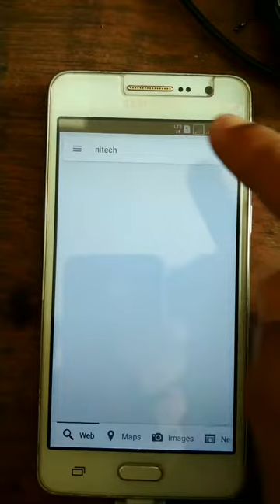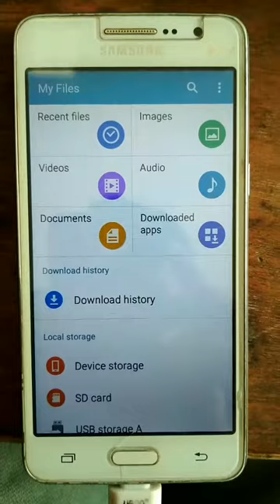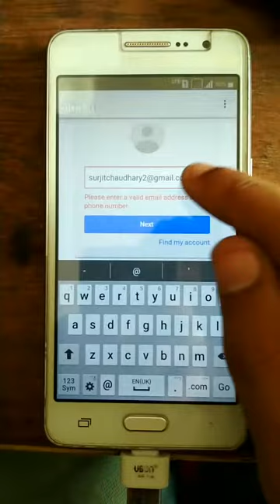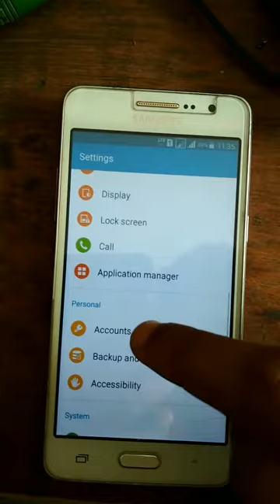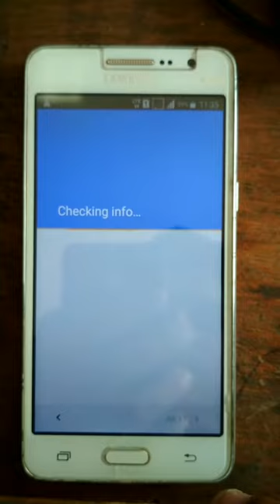G531F Frp Unlock No pc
1 Plz download FRP bypass
2 Usko pendrive me Dalo jo maine pehle he apne pendrive de download keya hai